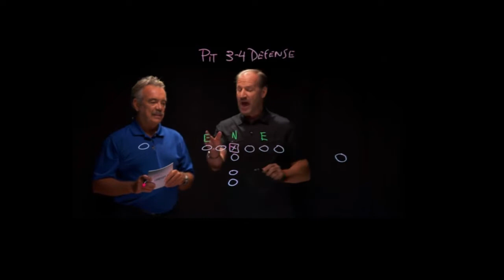Giants Rants #2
Finally i get this off my chest. I have been thinking
about making this video for a long time. I finally get a chance
to do it.